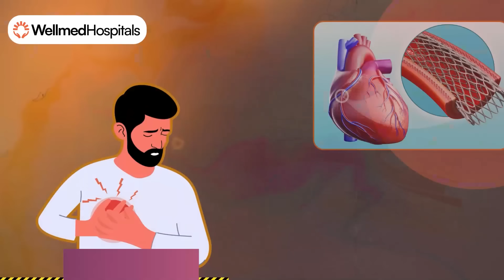What is the Life of a Stent?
A stent can be a true LifeSaver, restoring blood flow and protecting your heart's health. But how long does it last, and what care is needed after placement? 🫀

Dr. Ashish Gupta, Cardiologist, explains everything you need to know to ensure your stent works effectively for years to come. 💙